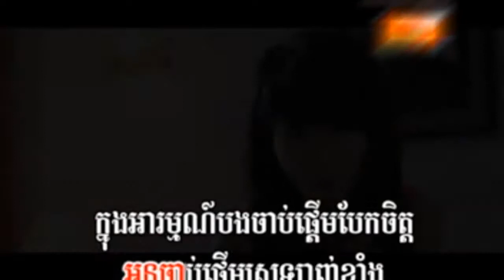Chab Phderm Srolanh Bong Klang Chab Phderm Beak Chet By ANGELLA ( Town Production )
TOWN PRODUCTION VCD Vol 16